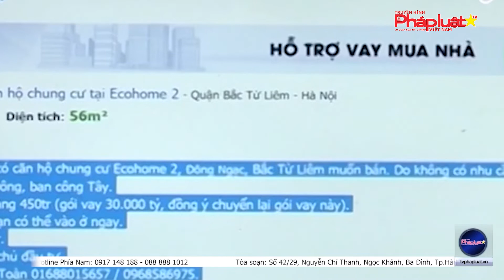TP.HCM lại bán đấu giá 3.790 căn hộ ở TP Thủ Đức